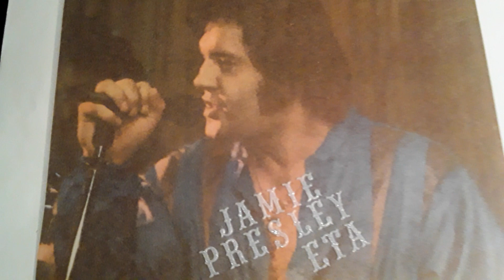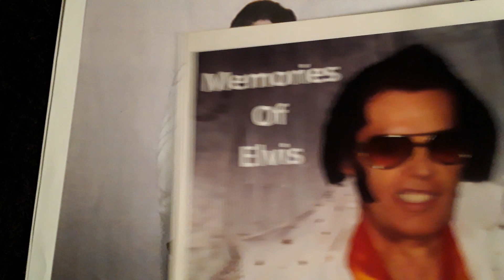SUSPICION...I Love this Song I hope Y'all Enjoy...TCB in a Flash... JamiE Presley